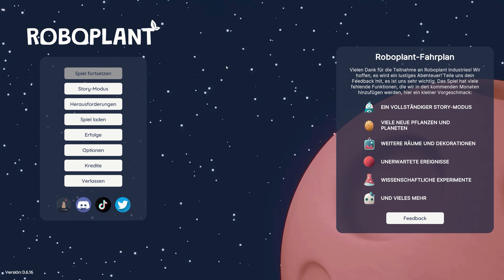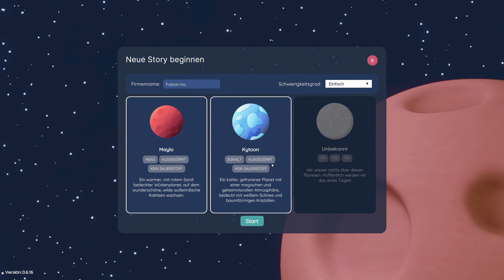Farmen für die Erde 🤖Let's Play Roboplant #01 [Deutsch]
Eine neue Folge Roboplant, wir bauen unsere Farmen auf, Viel Spaß!
Roboplant
Management Automatisieerungsspiel von Rebelpug